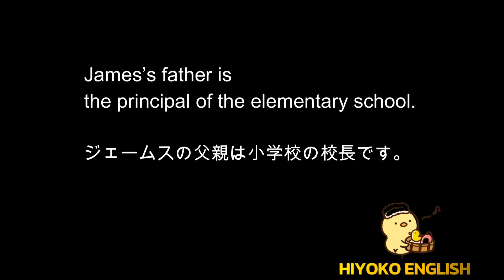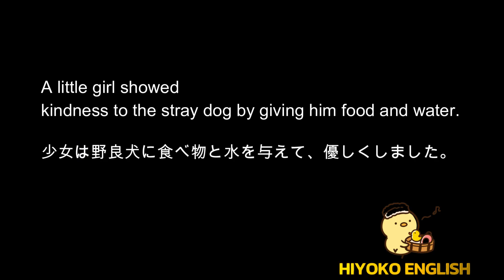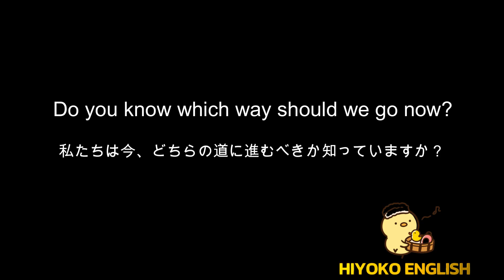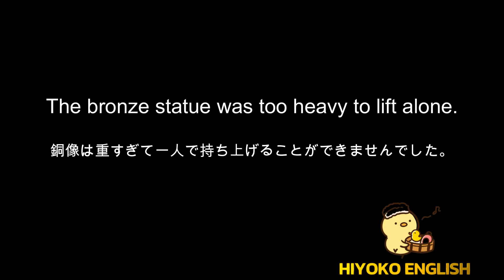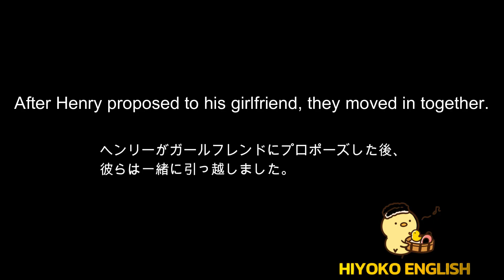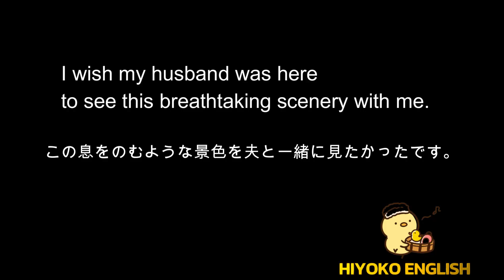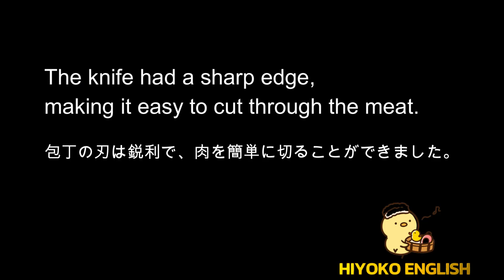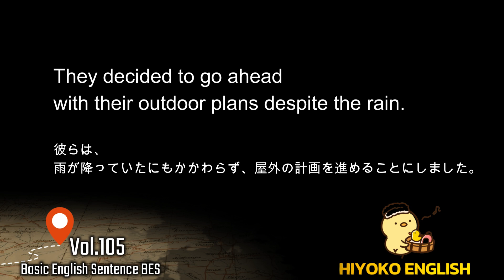第105回 [＋ONE ENGLISH] 毎日の基礎英語リスニング BES- Basic English Sentence- [再編集版][TOEIC/英検]